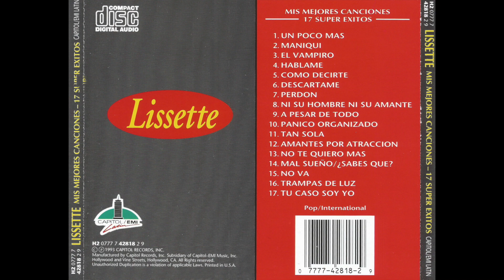Lissette - Tan Sola